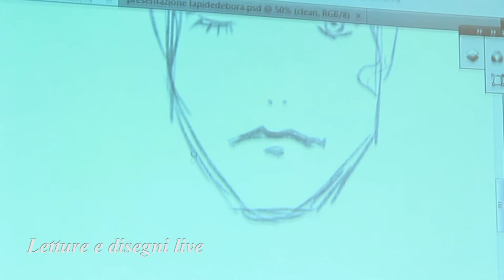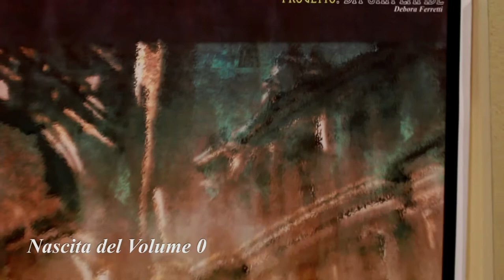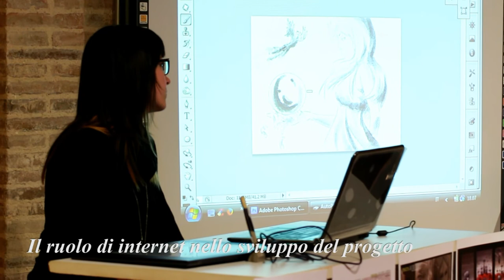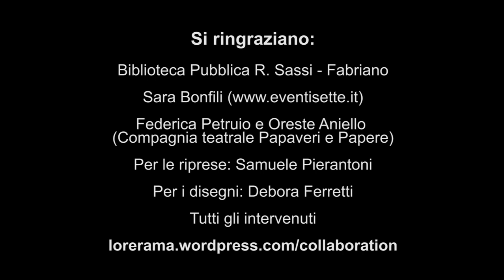Presentazione Graphic Novel Da una Lapide - Biblioteca Fabriano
Video di presentazione del volume 0 del Progetto: "Da una lapide"
Musiche di: FatPerch "Bounce" (I forgot to put in the video credits, I apologize to the author)
Relatrice: Sara Bonfili
Disegni: Debora Ferretti e Federica Giulietti
Attori: Federica Petruio e Oreste Aniello
Riprese: Samuele Pierantoni
Montaggio: Federica Giulietti
Si ringrazia: Biblioteca Pubblica R. Sassi Fabriano